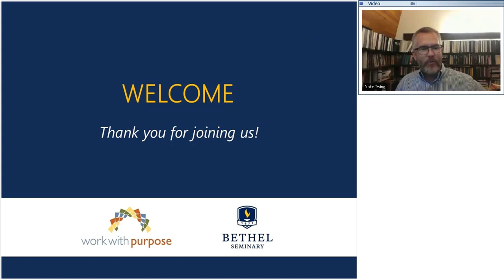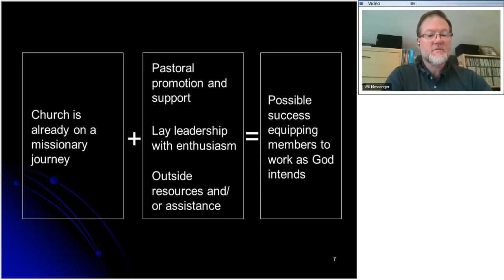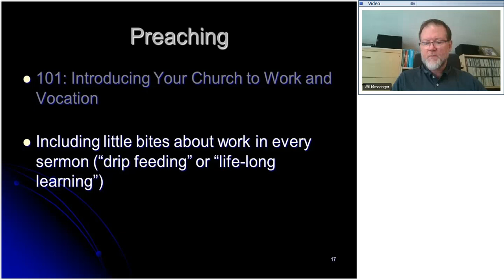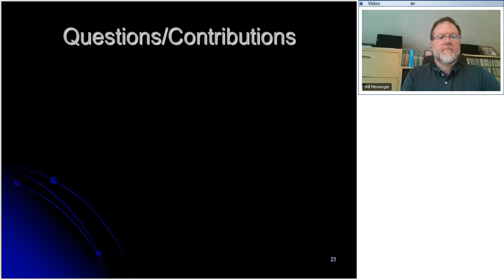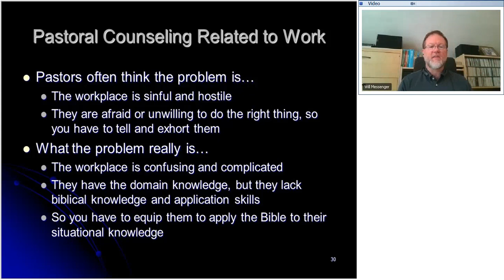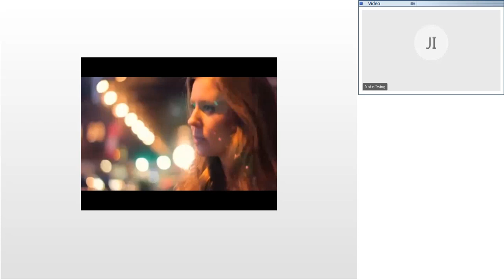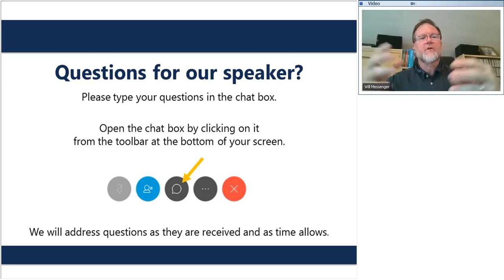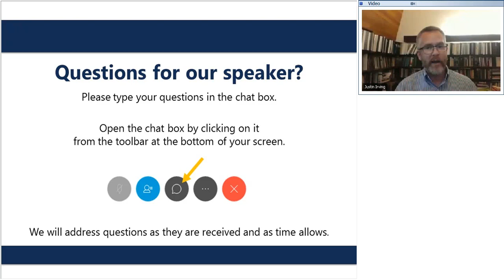Theology of Work Project: Preparing Leaders to Serve Workplace Christians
This WebEx session was produced by Bethel Seminary's Work with Purpose Initiative on August 9, 2018. It features Will Messenger, executive editor of the Theology of Work Project.